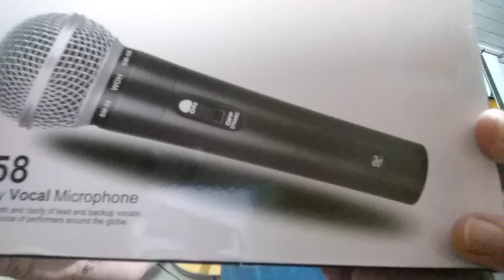Microfone SM 58 WDH vale a pena?🤔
Review desse microfone modelo sm58 ou M58 com a marca WDH, um Mic genérico muito semelhante a outro que também fiz o Review porém esse veio com o cachimbo e um bag para guardar, ótima cápsula porém conector XLR de baixa qualidade, devido o preço baixo considero uma ótima compra, segue o link do fornecedor